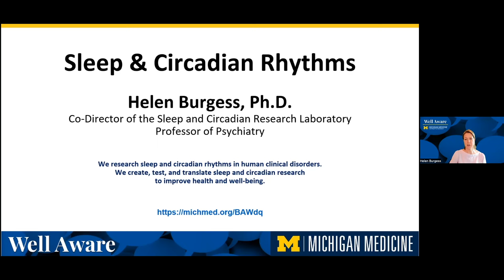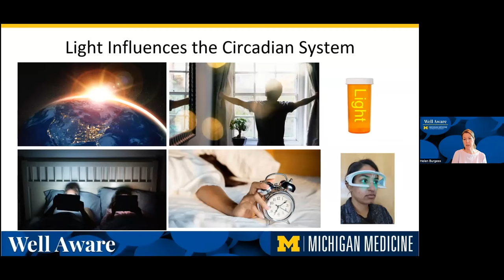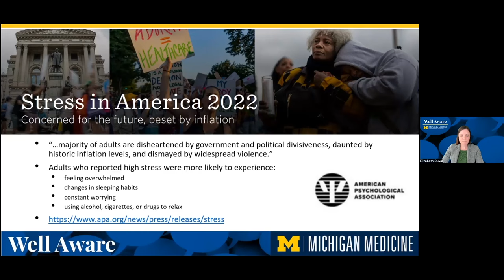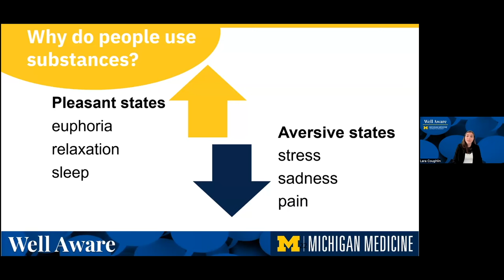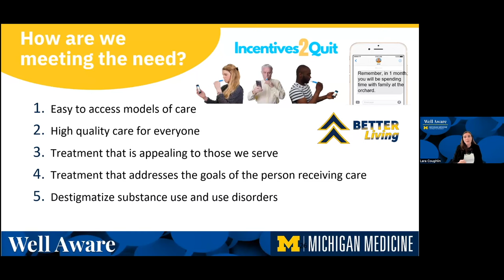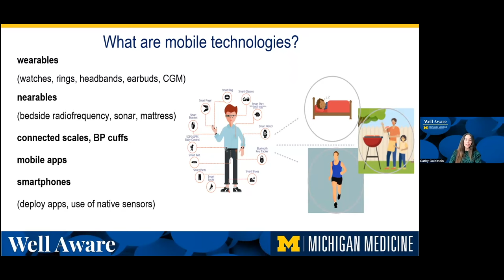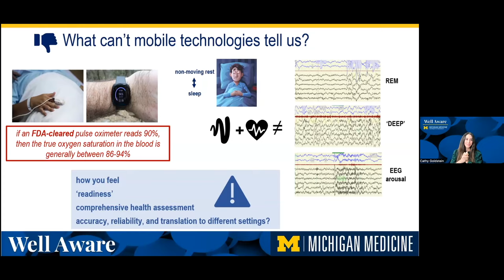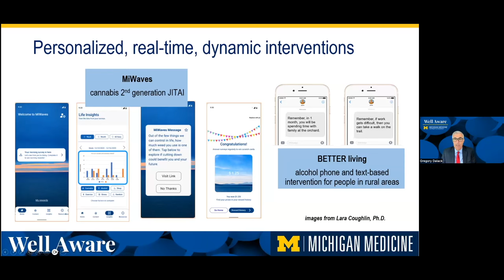Sleep, Stress & Substance Use: Where Do They Meet and How Do We Treat?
Experts used to believe that stress, sleep problems, and substance use contributed to chronic mental health issues in a cause-and-effect type of way. What we now know is that the relationship between these factors is more complicated, and circular in nature. Join a panel of University of Michigan Health experts to discuss the complex interplay between stress, sleep, and substance use. Learn about the multidisciplinary approach U-M experts are taking in response to the mental health crisis in America and how emerging technologies can play a role in managing these risk factors.